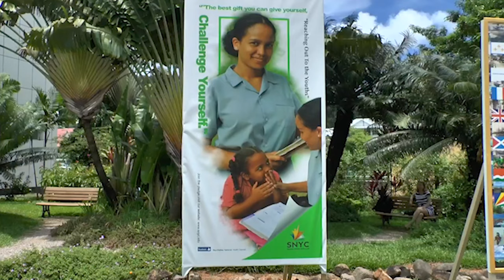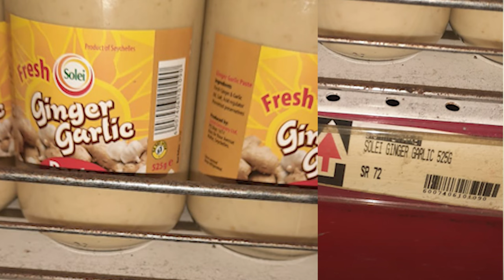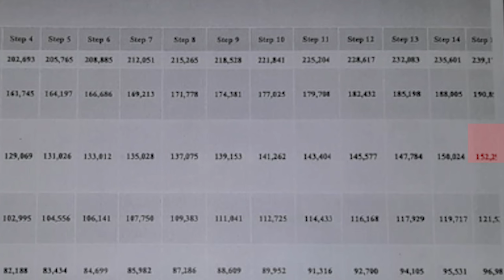United Seychelles TV Programme 9th October 27th 2023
Oktob 2023, egzakteman 3an depi ki LDS i opouvwar. Nivo lakoler sa pep in deborde. Sa ki ti pile yer, ozordi se zot ki pe kriy pli for, e zot pe dousman realize ki pa zot tou ki ti pe pil pour menm rezon.